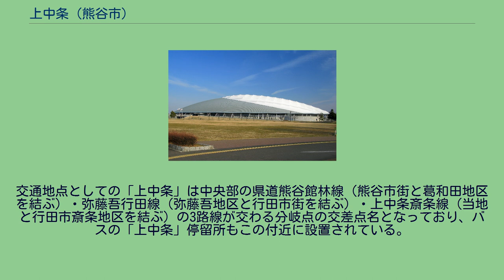上中条 (熊谷市)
熊谷市の町・字
日本 」 埼玉県 」 熊谷市 」 上中条 (熊谷市) 上中条（かみちゅうじょう）は、埼玉県熊谷市の大字。
本項では同地域にかつて存在した北埼玉郡上中条村（かみちゅうじょうむら）についても記す。
熊谷市北東部に位置する。
南で大塚・上川上、西で今井・四方寺、北で西城・上須戸・日向、東で行田市北河原・南河原に隣接する。
埼玉県道・群馬県道83号熊谷館林線が横断、埼玉県道303号弥藤吾行田線が縦断するが（両県道には重複区間あり）、鉄道や国道は通過していない。
もとは江戸期より存在する上中条村、古くは戦国期より存在する上中条郷であった。
条里制の「条」が由来の古名中条が地名の起源で、後に上中条と下中条に分かれたと言われている。
なお、下中条は現在の行田市に属していた。
2017年（平成29年）9月1日現在の世帯数と人口は以下の通りである。
交通地点としての「上中条」は中央部の県道熊谷館林線（熊谷市街と葛和田地区を結ぶ）・弥藤吾行田線（弥藤吾地区と行田市街を結ぶ）・上中条斎条線（当地と行田市斎条地区を結ぶ）の3路線が交わる分岐点の交差点名となっており、バスの「上中条」停留所もこの付近に設置されている。